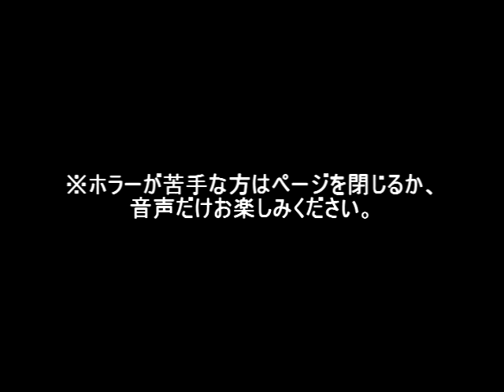【歌ってみた】FANATIC◇CRISIS／PHANTOM【TOSHIKI】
FANATIC◇CRISISの未発表音源、PHANTOMを、
耳コピしてオケを作り、ギターを録ってさらに歌も入れてみました。
しばらくは耳コピシリーズでやっていこうと思います。
作曲や仮歌等、お手伝いできることがありましたらぜひ私を使ってください。
出来うる限り、尽力させていただきます。
前回に引き続き、CIprojectのIssy氏がMIX支援してくださいました！

情報発信は主にここから・・・

ニコニコ動画マイリスト（歌ってみたシリーズ）
マイナーなものばかりですが(^^;